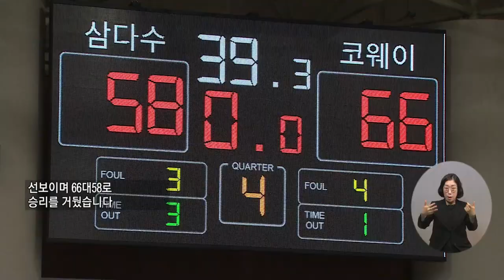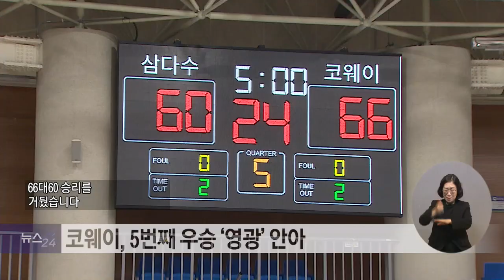복지TV뉴스24_ 코웨이 블루휠스, 2024 KWBL 휠체어농구리그 왕좌 탈환 (2024.11.27)